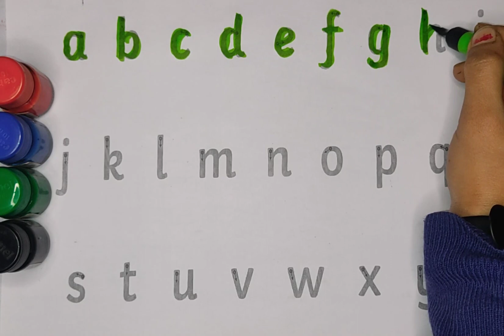A to z alphabet | Abc learn english alphabet | A for apple b for ball 198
Your Query 👇
1. abc
2. abcd
3. abcde
 4. a for apple
 5. a for apple b for ball
6. a for apple b for ball c for cat
 7. a for apple b for ball c for cat d for dog
 8. a for aroplane
9. a for aroplanes b for banana
 10. a for aroplane b for banana c for car
11. a for apple
12. abcdefg
13. English alphabetc
 14. abcd cartoon
15. a for apple b for boy
16. alphabet songs
17. a for apple a for ant
18. nursery rhymes
19. a for apple song
20. abc songs for children
 21. abcd rhymes
 22. a for apple b for ball c for cat d for dog
 23. abcd alphabet
24. k se kabutar kha se khargosh
 25. a for apple b for badka apple
26. a se anar aa se aam
27. a for apple b for ball
28. abcd
29. a for apple wala
30. a b c d e f g
 31. abcd varnamala
32. a se anar in hindi
33. k se kabutar
34. Alphabet songs for children
35. abc alphabet songs
36. abcd varnamala
37. english varnamala
 38. english alphabet
39. A for apple
40. kids alphabet
41. alphabet for kids
42. abc song
43. a for apple b for ball c for
44. alphabet song
45. apple apple
46. abcd abcd
47. A for apple wala video
48. A for apple video cartoon
49. A for apple b for ball c for cat d for dog
 50. A for apple
51. ABCD
52. A for apple b for ball c for cat
53. A se anar a se aam
54. K se kabutar kha se kabutar
 55. A for apple b for
56. Varnmala
57.
58.
59.
60.
61.
62.
63.
64.
65.
 66. a b c d
67. abcd song
 68. abcd cartoon
69. cartoon
 70. abc song
71. Apple
72. abcd wala cartoon
 73. abcd abcd abcd abcd
74. b for ball
75. abcd video
76. alphabet
77. abcd a for apple
 78. abc cartoon
79. a for apple wala
80. ice cream
81. a b c d song
 82. bacchon ki abcd
83. abc abc 84. abcd ka videos
85. abcd ka new video
86. abcd today video
87. abcd 2022
88. a for Apple new video 2023
 89. a for apple b for ball today video
90.
91.
92.
93. most popular video abcd
 94. a for apple important video
95. today abcd
96. Learn with sonal ka video
97. abcd Learn with sonal
98. bacchon ka abcd video
 99. a for aeroplane b for banana video
 100. a for apple b for ball c for cat d for dog e for elephant

Your Query 👇
1. abc
2. abcd
3. abcde
 4. a for apple
 5. a for apple b for ball
6. a for apple b for ball c for cat
 7. a for apple b for ball c for cat d for dog
 8. a for aroplane
9. a for aroplane b for banana
 10. a for aroplane b for banana c for car
11. a for apple
12. abcdefg
13. English alphabet
 14. abcd cartoon
15. a for apple b for boy
16. alphabet songs
17. a for apple a for ant
18. nursery rhymes
19. a for apple song
20. abc songs for children
 21. abcd rhymes
 22. a for apple b for ball c for cat d for dog
 23. abcd alphabet
24. k se kabutar kha se khargosh
 25. a for apple b for badka apple
26. a se anar aa se aam
27. a for apple b for ball
28. abcd
29. a for apple wala
30. a b c d e f g
 31. abcd varnamala
32. a se anar in hindi
33. k se kabutar
34. Alphabet songs for children
35. abc alphabet songs
36. abcd varnamala
37. english varnamala
 38. english alphabet
39. A for apple
40. kids alphabet
41. alphabet for kids
42. abc song
43. a for apple b for ball c for
44. alphabet song
45. apple apple
46. abcd abcd
47. A for apple wala video
48. A for apple video cartoon
49. A for apple b for ball c for cat d for dog
 50. A for apple
51. ABCD
52. A for apple b for ball c for cat
53. A se anar a se aam
54. K se kabutar kha se kabutar
 55. A for apple b for
56. Varnmala
57.
58.
59.
60.
61.
62.
63.
64.
65.
 66. a b c d
67. abcd song
 68. abcd cartoon
69. cartoon
 70. abc song
71. Apple
72. abcd wala cartoon
 73. abcd abcd abcd abcd
74. b for ball
75. abcd video
76. alphabet
77. abcd a for apple
 78. abc cartoon
79. a for apple wala
80. ice cream
81. a b c d song
 82. bacchon ki abcd
83. abc abc 84. abcd ka videos
85. abcd ka new video
86. abcd today video
87. abcd 2022
88. a for Apple new video 2023
 89. a for apple b for ball today video
90.
91.
92.
93. most popular video abcd
 94. a for apple important video
95. today abcd
96. Learn with sonal ka video
97. abcd Learn with sonal
98. bacchon ka abcd video
 99. a for aeroplane b for banana video
 100. a for apple b for ball c for cat d for dog e for elephant